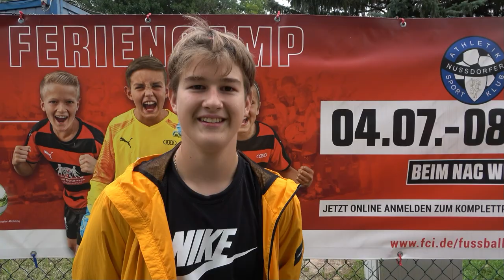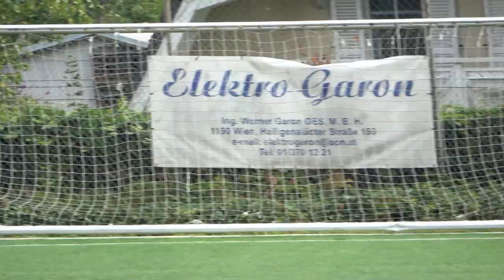U16 LAC VS NAC 5:0 GESPIELT